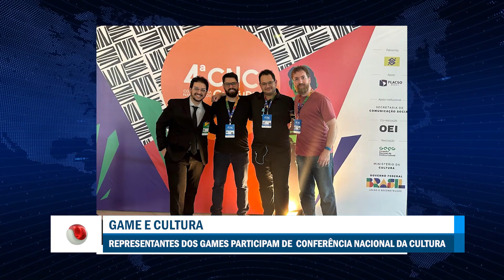2ª EDIÇÃO - Boletim TV Universo |07/03/2024|#2332